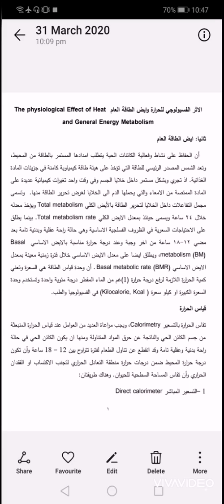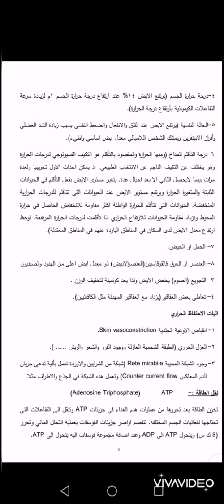الاثر الفسيولوجي للحراره / علم فسلجة الحيوان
لطلبه كليه العلوم والتربيه الصرفه قسم علوم الحياه